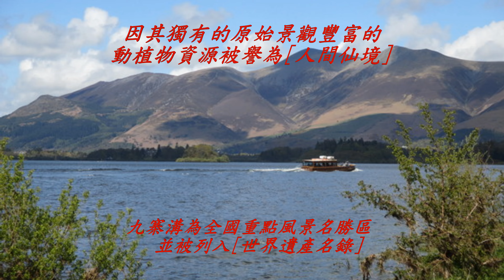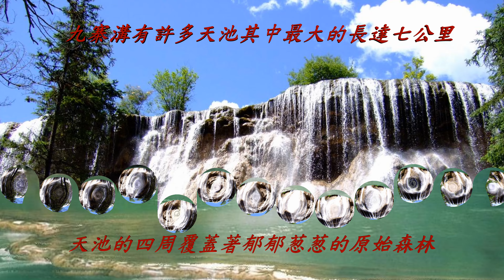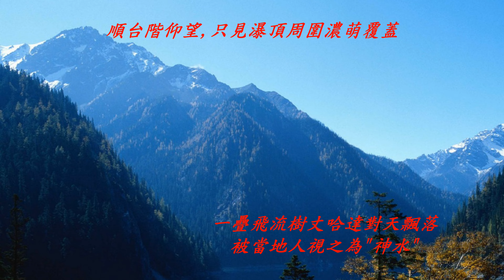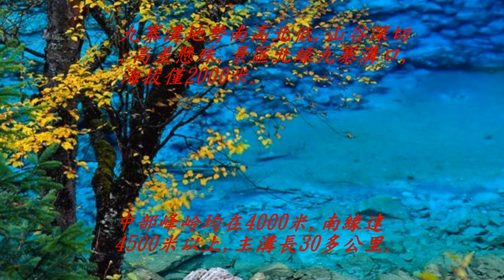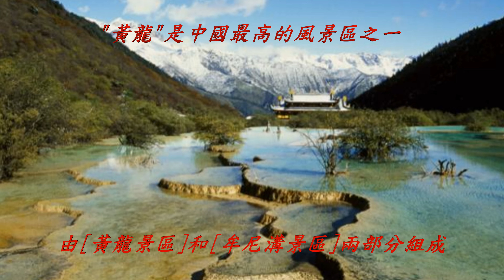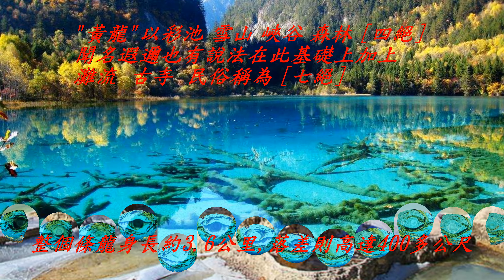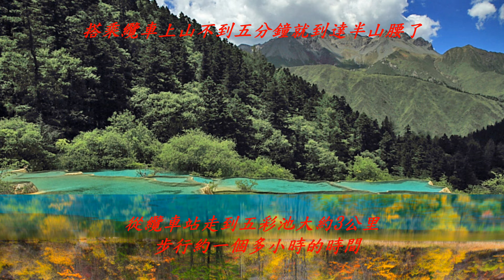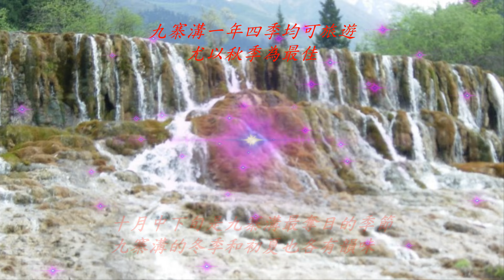四川九寨溝黃龍美景區4K